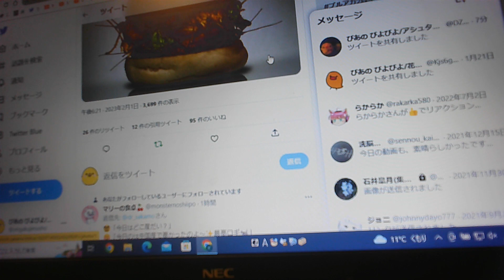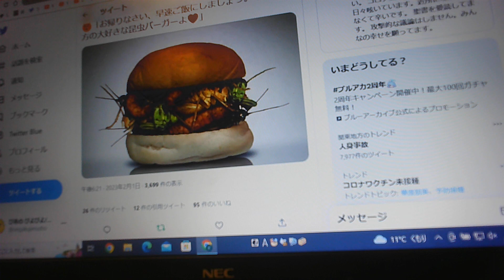🥸「ただいま～！」☺️「お帰りなさい、早速ご飯にしましょう。今夜は貴方の大好きな昆虫バーガーよ❤」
☆　なんでもご相談/人生のご相談/ピアノ/音楽/他　コード進行（和音、和声、ドミソ）の販売

🥸「ただいま～！」☺️「お帰りなさい、早速ご飯にしましょう。今夜は貴方の大好きな昆虫バーガーよ❤」【ぴよぴよのおはなしシリーズ/2145】

♪　記事　2/🥸「ただいま～！」
☺️「お帰りなさい、早速ご飯にしましょう。今夜は貴方の大好きな昆虫バーガーよ❤」